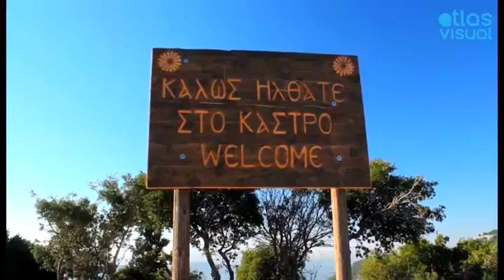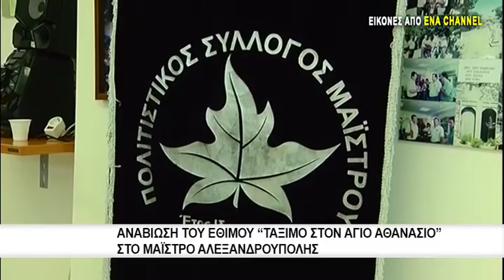Τα Λιμενάρια της Θάσου τίμησαν την μνήμη του Αγιο Αθάσιο στον οικισμό "Κάστρο"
Όπως κάθε χρόνο, έτσι και φέτος, ξεκίνησαν από την παραμονή οι εορτασμοί στον οικισμό του Κάστρου στα Λιμενάρια της Θάσου, με αφορμή την εορτή του Αγίου Αθανασίου στις 18 Ιανουαρίου. Ολοι οι κάτοικοι του νησιού κατακλύζουν κάθε γωνιά του οικισμού τιμώντας των πολιούχο άγιο των Λιμεναρίων, ενώ ακολουθεί γλέντι μέχρι τις πρώτες πρωινές ώρες. Επίσης και στον Μαϊστρο της Αλεξανδρούπολης τίμησαν το έθιμο "τάξιμο στον αγιο Αθανάσιο".